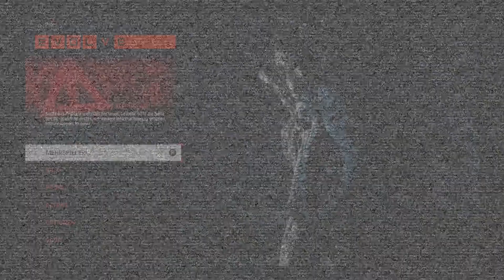EVOLVE - Krake (2/2) [HD60p] [Raps Play] [DE]